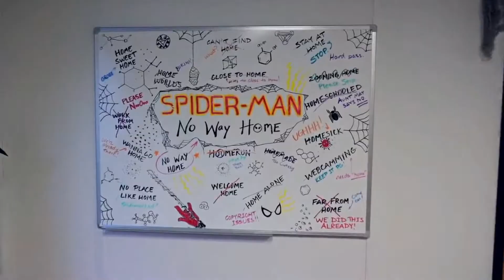FEITICEIRA ESCARLATE EM CENA PÓS CREDITO DE HOMEM-ARANHA 3? ENTENDA A TEORIA!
Nesse vídeo eu trago para vocês uma teoria de que a feiticeira escarlate pode aparecer em uma cena pós crédito em homem aranha 3 sem volta para casa!